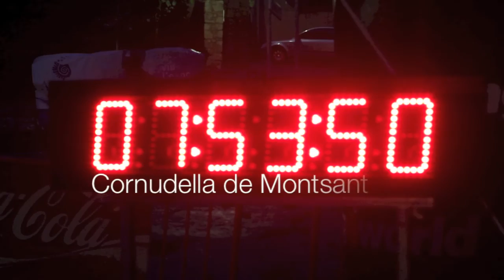Ultra Trail Serra de Montsant 2012.mov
El UTSM nace de la idea de originar un encuentro equilibrado entre un entorno natural de un valor muy especial como es el del Parque Natural de la Serra de Montsant, las personas que pueblan los pueblos integrados en la Serra de Montsant y que conviven con el territorio, y los deportistas que, con su fuerte compromiso deportivo y humano, serán los que trazarán un recorrido que los una.

El UTSM es una carrera a pié, asequible, pese a sus casi 100 Km. y 4.000 m. de desnivel positivo, con aspiración a ofreceros que experimentéis la carrera en total libertad y autonomía en un marco de tradición eremítica que sirvió de lugar aislado del mundo a los eremitas y anacoretas que buscaron voluntariamente el retorno a la austeridad, simplificación y la contemplación en silencio en un entorno perfecto para ello como es el Montsant (de ahí su nombre Mont Sant).

 El recorrido del UTSM ofrece zonas donde correr por las sendas será un gran placer para el espíritu: sendas aéreas, entre bosques, sendas técnicas, sendas históricas y hasta sendas místicas. Las ermitas de la Serra de Montsant nos acogerán en este gran reto deportivo, pero sobretodo humano y espiritual.